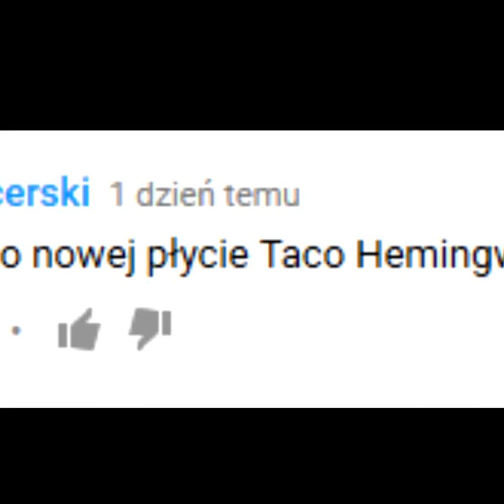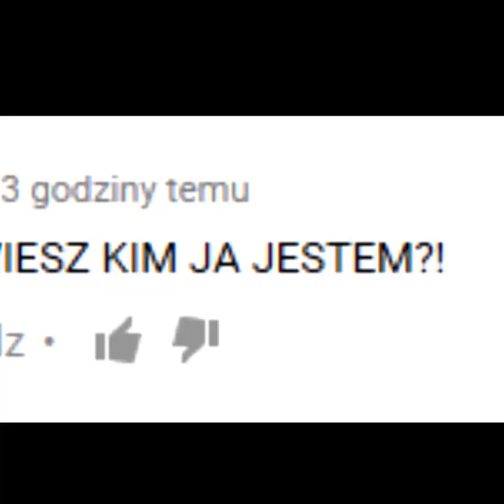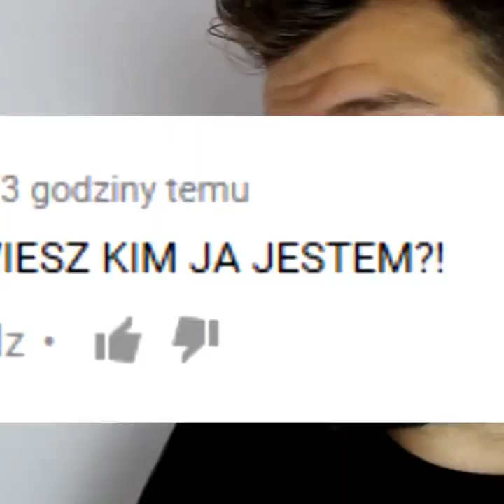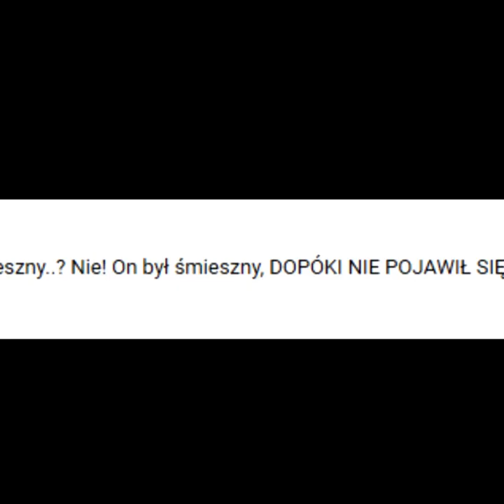Face2Face Krzysztof Gonciarz YAPZTAJ KASIĘ CICHOPEK 4 - Zapytaj Beczkę #146